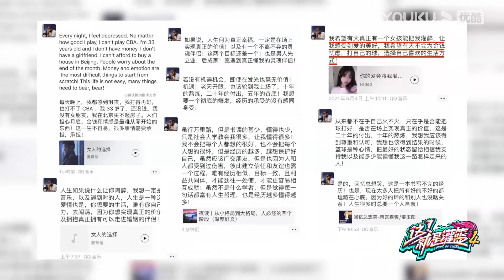街头最强battle！選手嘴比技術硬！賽前看不起曹芳，場上頻找果子哥麻煩，被果子哥連續干拔衝爛！ 《這就是灌籃4》曹芳